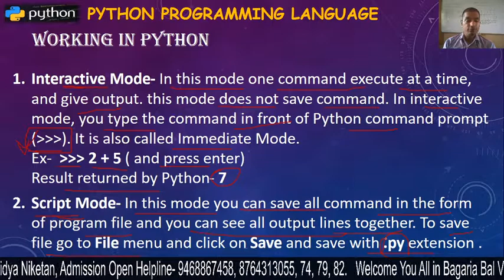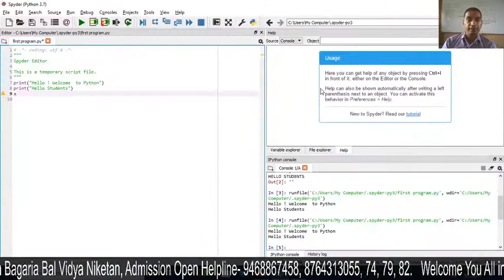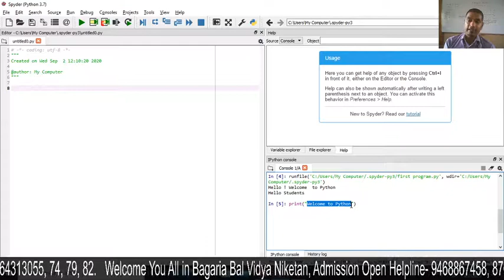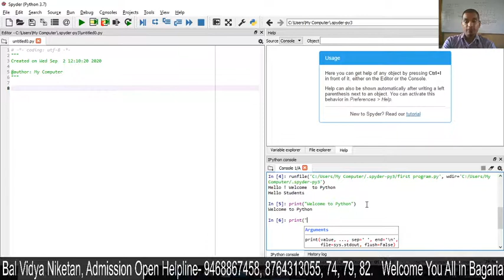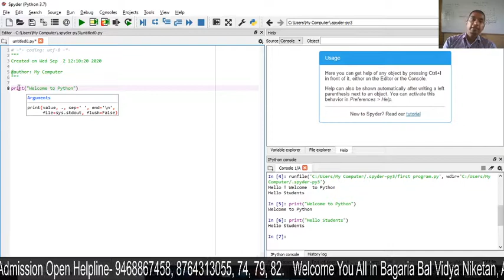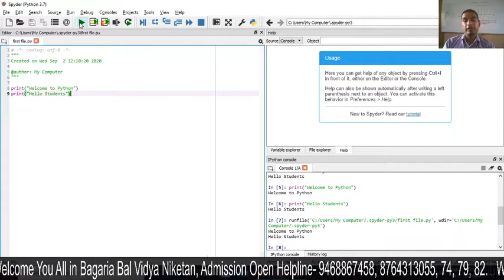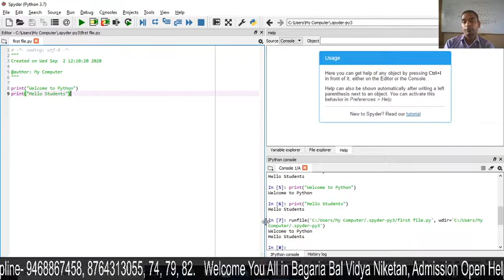Python Programming Language- 3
Mode of IDLE